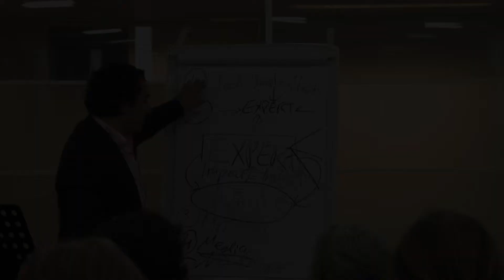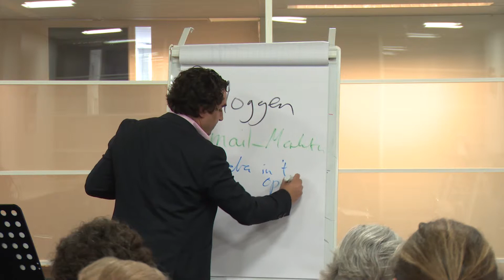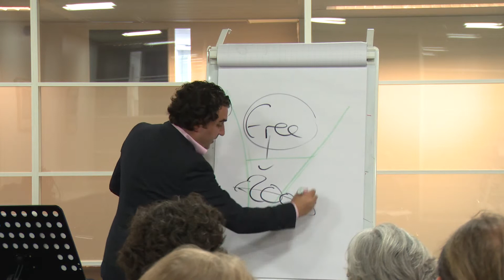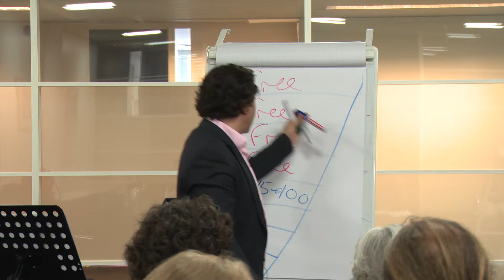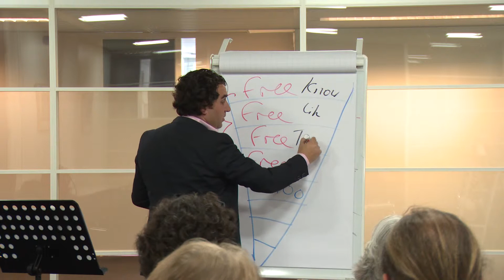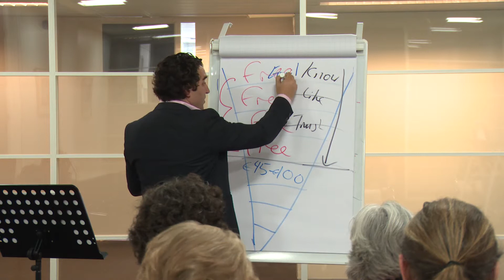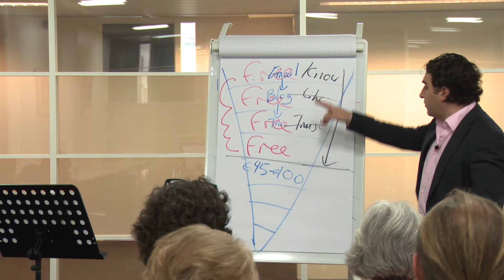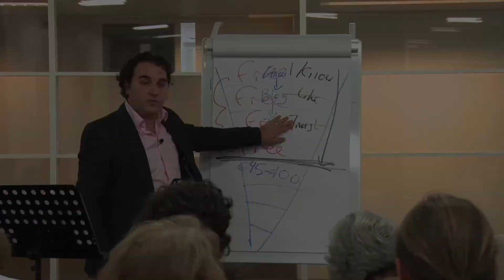Hoe Word ik een Expert - Expert VerdienModel